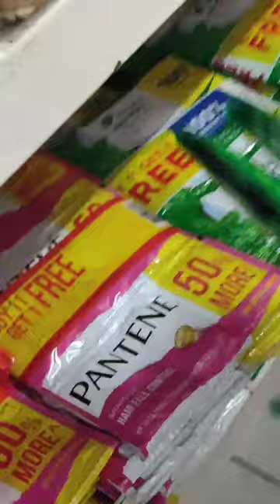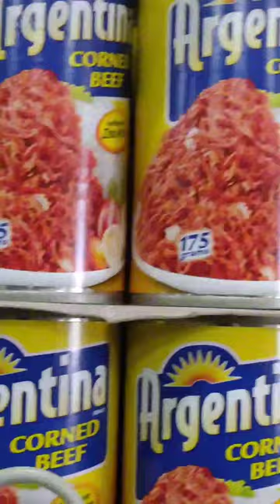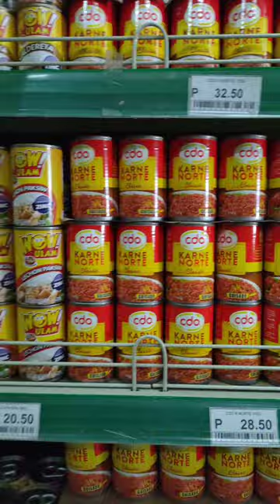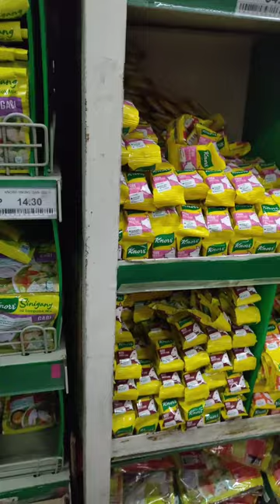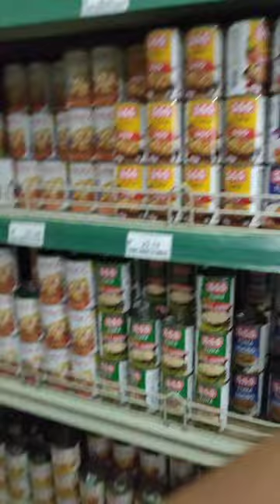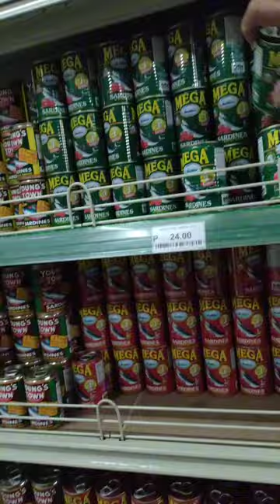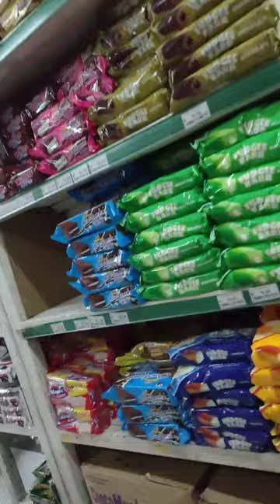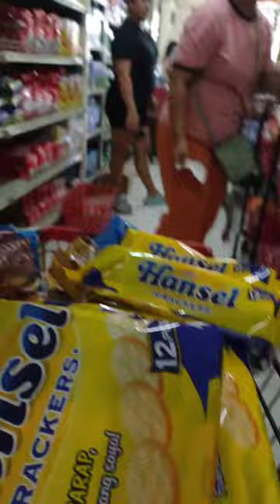Venture to the market: Handpicking the finest ingredients for my store